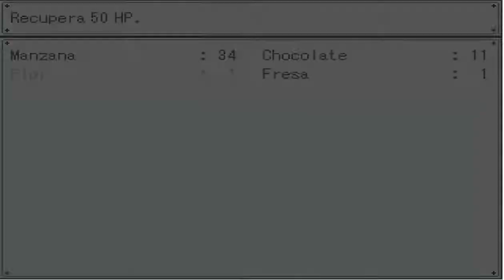The Gray Garden en español | Parte 3 | El oscuro pasado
► Muy buenas gente, espero les este gustando la serie the gray garden por que a mi me esta encantando su historia y personajes, en esta ocasión nos enteramos del oscuro pasado de este mundo.

CANAL.